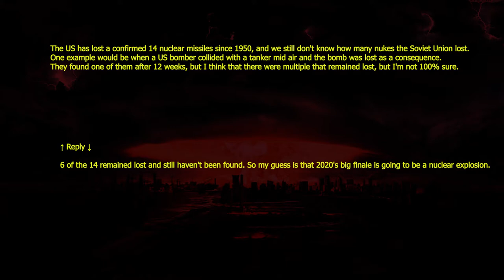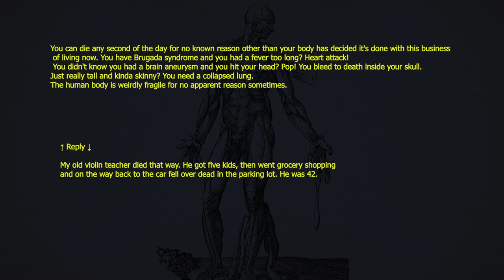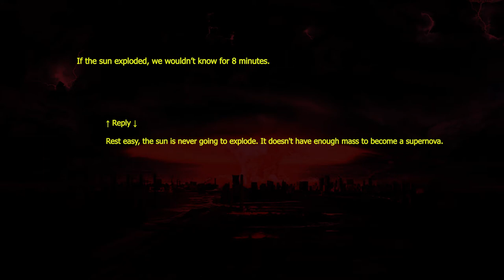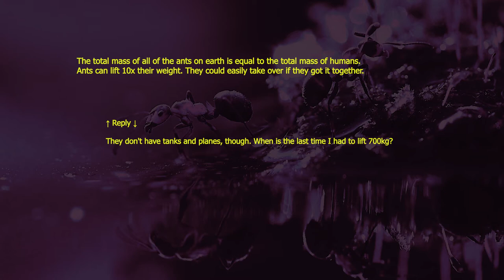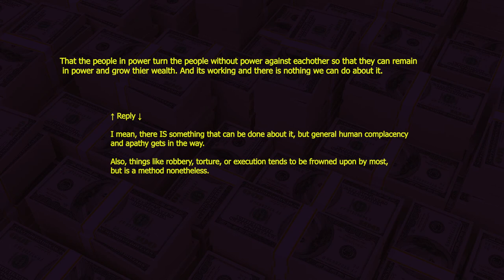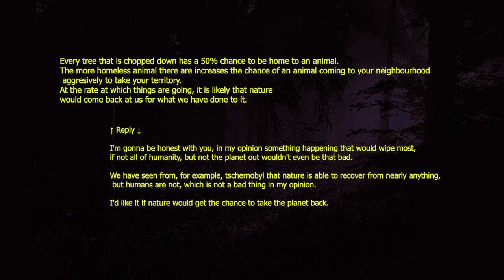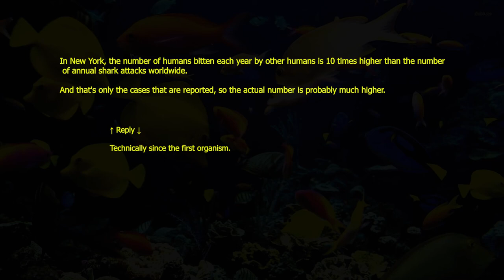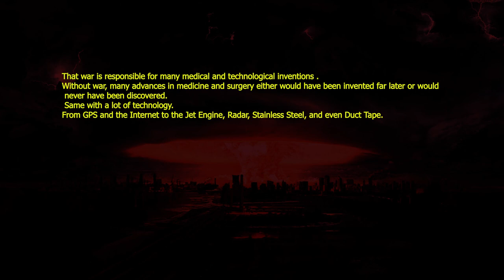What is the world's most terrifying facts? - AskReddit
Here you can watch all the disturbing facts from AskReddit
we get all the top posts from the thread and we compile it into one video with good soundtrack and some animation some of them are disturbing facts, scary facts and inconvenient truths.